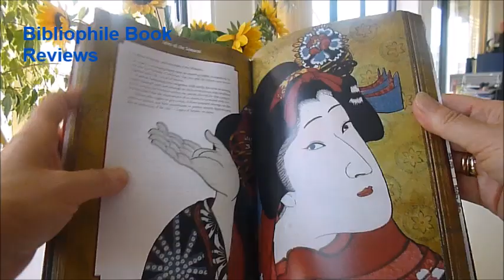TALES OF THE SAMURAI: Illustrated Edition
Algernon Bertram Freeman-Mitford (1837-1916) was a career British diplomat who served for several years in Japan while the country was opening up to Western influences. Fascinated by Japanese culture, he published his collection of folk tales and traditions under the title Tales of Old Japan in 1871. Brought completely up to date, this edition is exquisitely illustrated and is a new full price publication we have imported from Barnes & Noble New York. Here are thrilling Japanese stories of vampires, ghosts and renegade Samurai. We step back through the mists of time where wandering Samurais seek revenge for the death of their master, the red-eyed spectres of an executed man and his wife haunt a palace, and wild animals have great power over men. The 11 tales include the 47 Ronin, Hazuma's Revenge, The Ghost of Sakura and The Vampire Cat of Nabeshima plus how a man was bewitched and had his head shaved by the foxes. With Edo floating-world style exquisite illustrations, much fighting and action, the aptly chosen illustrations decorate every heavyweight page. Beautifully designed